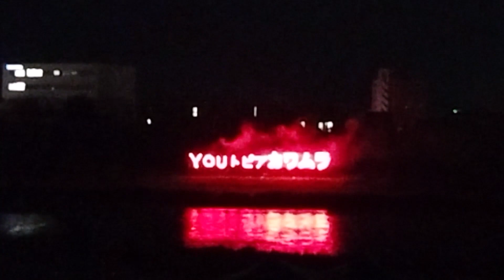②2023年旭川夏まつりの道新納涼花火大会のハイライト🎇約4000発が旭川の夜空を彩ったよ😳 花火大会を見逃した人必見🌟 ★Asahikawa Summer Festival Fireworks